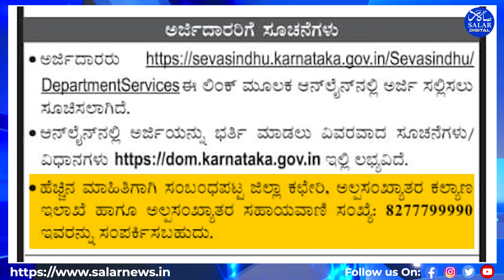Dept of Minority Welfare: IAS/KAS Training in Bengaluru, Apply Online by 31 Aug 2024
The Department of Minority Welfare, Directorate of Minorities, has announced the invitation for applications from candidates belonging to minority communities for IAS/KAS competitive examinations training at Karnataka Haj Bhavan, Bengaluru, for the year 2024-25. The training will include accommodation, and interested candidates are required to apply online. The application process starts on 24th July 2024 and the last date for submission is 31st August 2024.

Eligible candidates must be residents of Karnataka State and belong to minority communities such as Muslim, Christian, Jain, Buddhist, Sikh, or Parsi. They should hold a degree from a university recognized by the government. The age limit for applicants is a minimum of 21 years and a maximum of 35 years as of the last date of application submission. Employees of Central and State Government are not eligible to apply.

Applicants are instructed to submit their applications online through the provided link. Detailed instructions for filling out the application can be found on the Directorate of Minorities website.